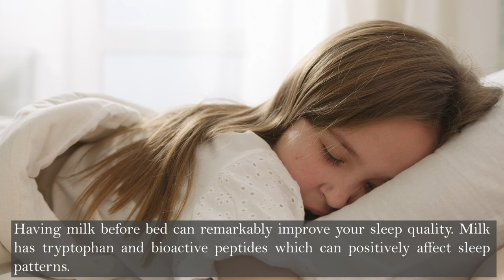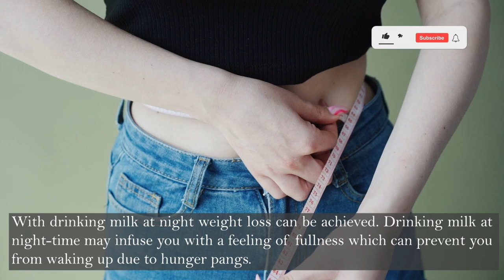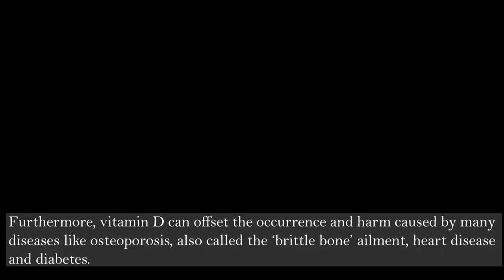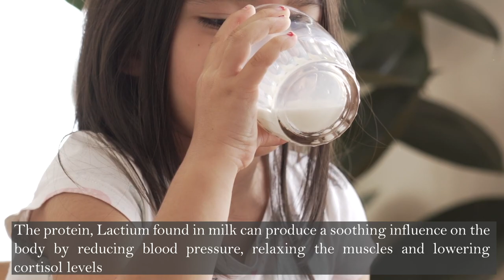What Happens When You Drink A Glass Of Milk Before Bed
Milk alone is one food which has all the nutrients to nourish your body irrespective of what your age is.
Drinking warm milk before bed is something that many of us have done.
Drinking Milk Before Bed – What are the Health Benefits?
In today's video we will talk about the Health benefits of drinking Milk at night.

TIMESTAMPS
#1 Helps Sleeps Well 00:00:49
#2 Helps in Weight Loss 00:01:13
#3 Builds Healthy Bones 00:01:45
#4 Take care of your Skin 00:02:13
#5 Provides Energy 00:02:42
#6 Reduces Stress Levels 00:03:00